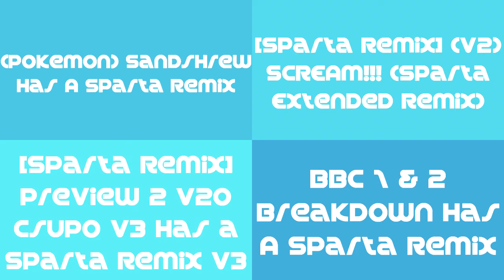Sparta Remixes Side By Side 63 (Spin Cycle Version)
Bbc 1/2 Breakdown Off Timing At The End
Inspired By: Lazy02mix and Myself